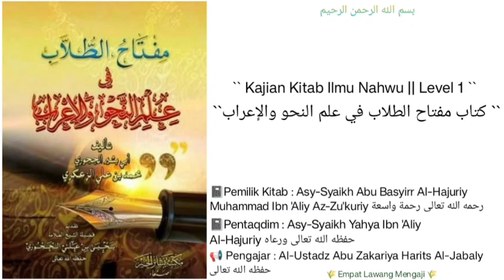Miftahut Thullab Fii 'Ilmin Nahwi Wal I'roob | 09 | Tanda-Tanda I'roob | Al-Ustadz Abu Zakaria Haris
Pembahasan seputar :
- Tanda tanda I'ROOB.